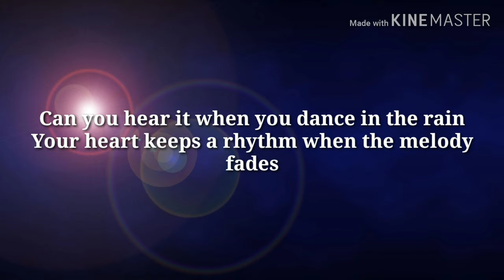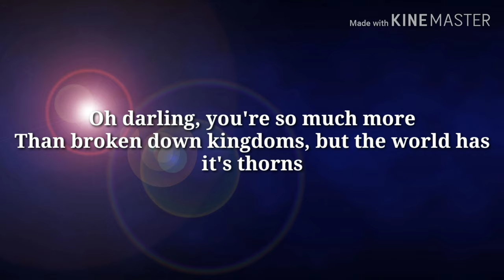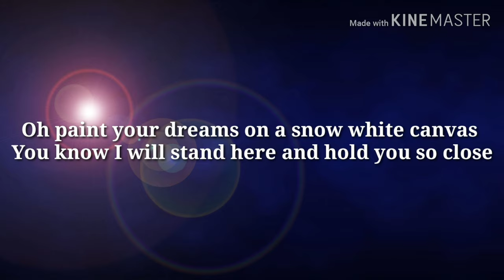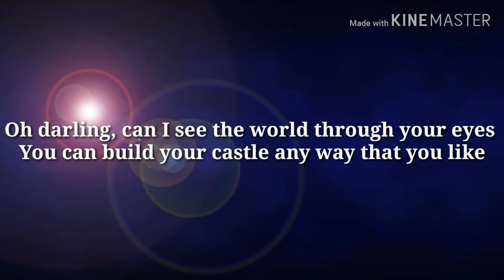Roan Ash - Darling (Lyrics)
I love this song. Love the words ' Oh and paint your dreams on a snow white canvas, You know I will stand here and hold you so close'